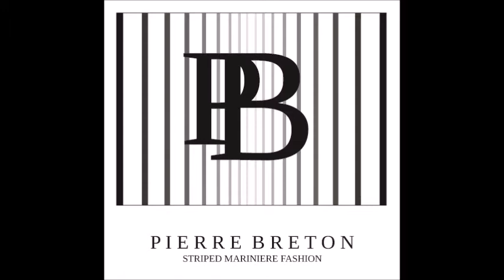How to wear & style stripes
How To Wear & Style Stripes, and pull off the marinere french look for 2018 by Pierre Breton Fashion.
for all things stripy.